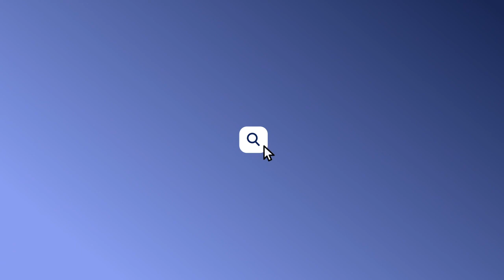Crowdfunding Q&A: 3 reasons why LLCs are the best entity for your deal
In this video, syndication and crowdfunding attorney Jon Nieh, Esq. explains the 3 reasons why LLCs are the most common entity used in syndication deals.